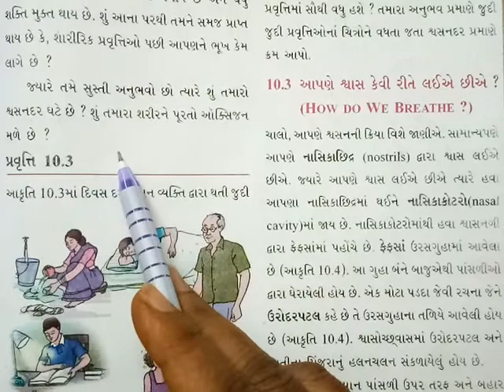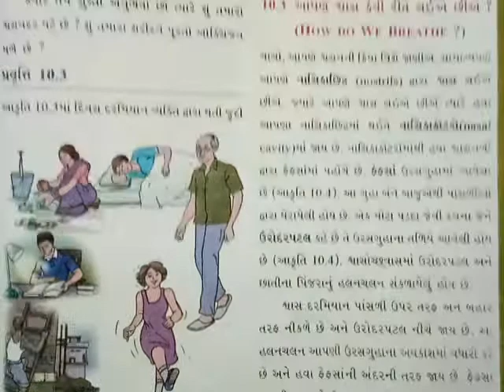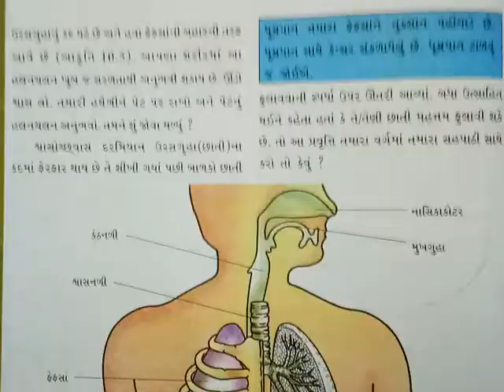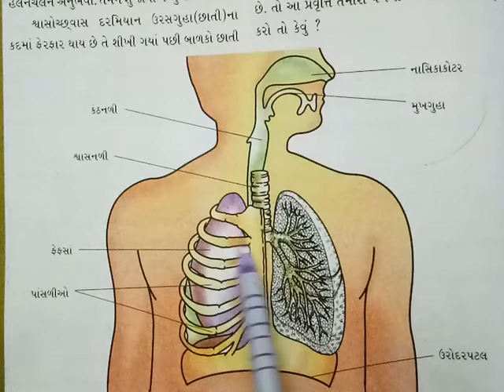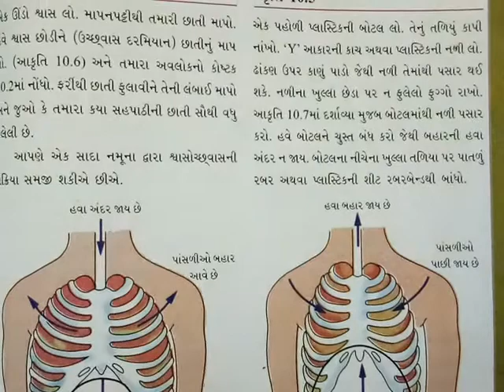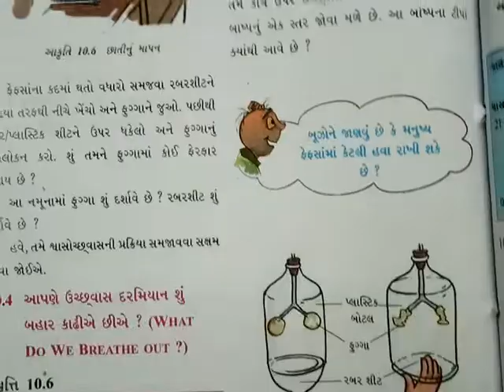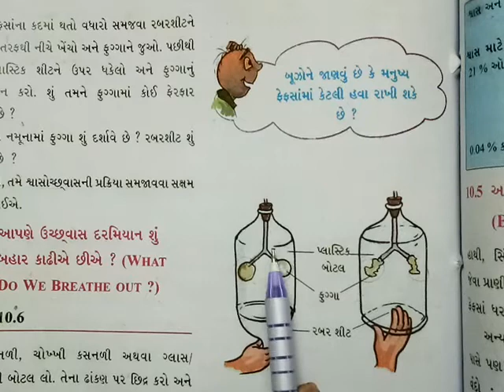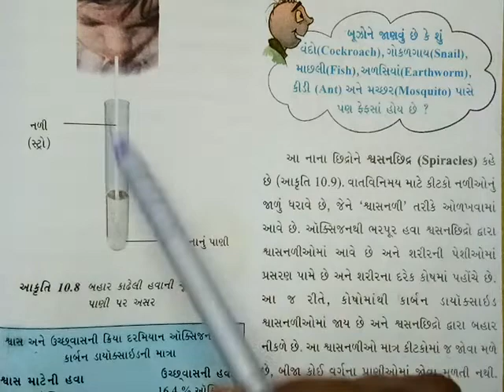ધોરણ=7, વિષય=વિજ્ઞાન, પાઠ=10 સજીવોમાં શ્વસન, ભાગ=2